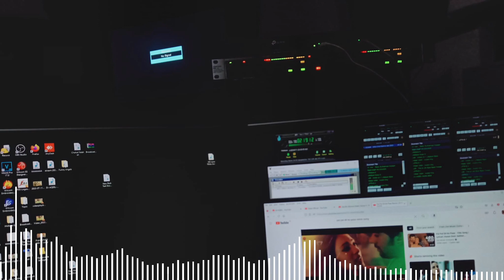amrita pandey death news | amrita pandey latest news | shtv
amrita pandey death news  suicide amrita pandet